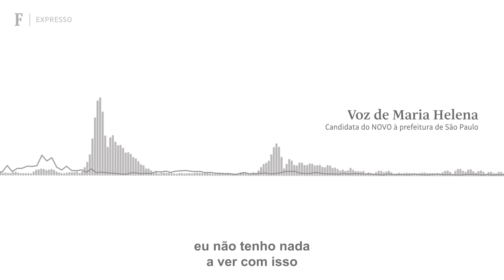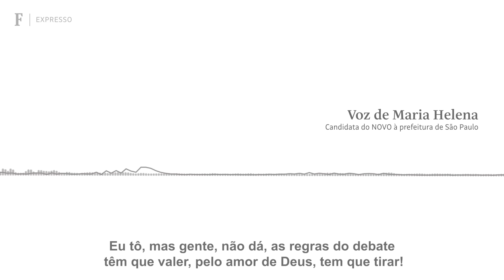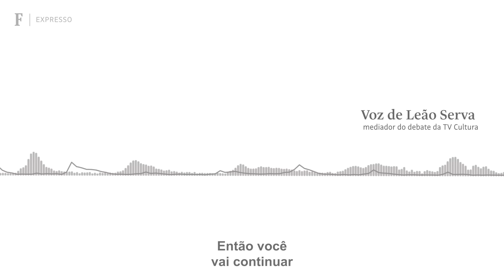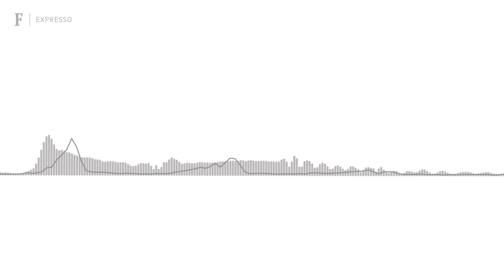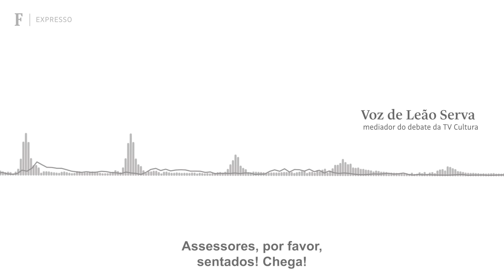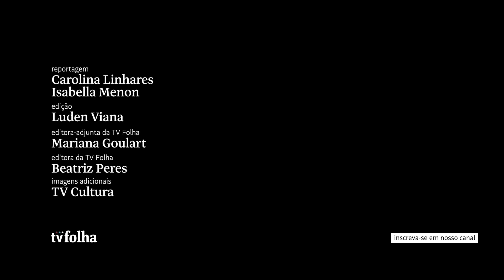Áudio pós-agressão mostra gritos de Datena, indecisão de Marçal e broncas de apresentador